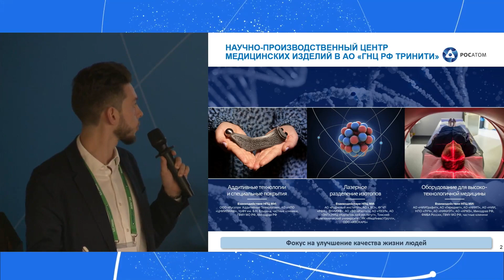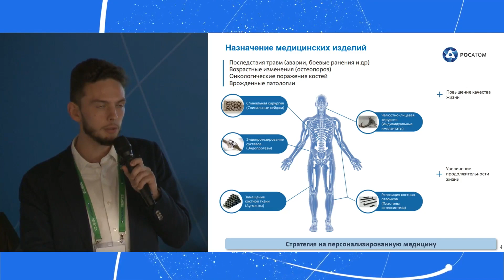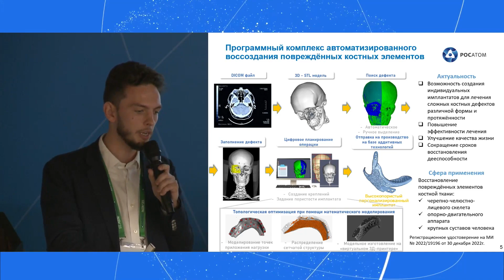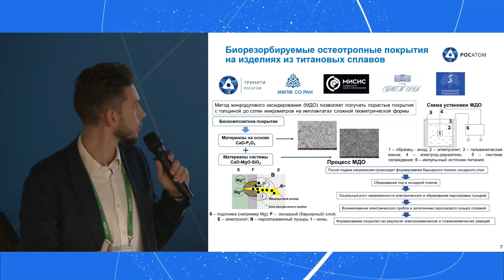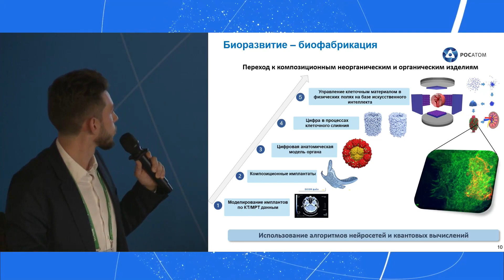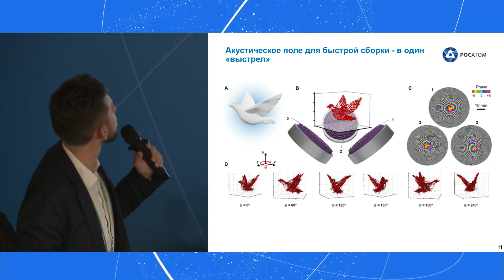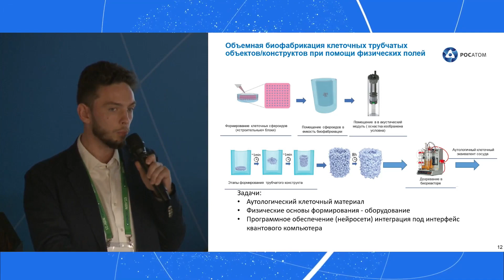Аддитивные технологии: 3D-печать и биопечать | ГНЦ РФ ТРИНИТИ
Кормазов Егор Ильич, технолог аддитивного производства АО «ГНЦ РФ ТРИНИТИ»